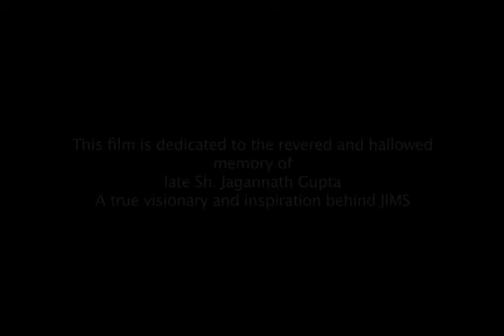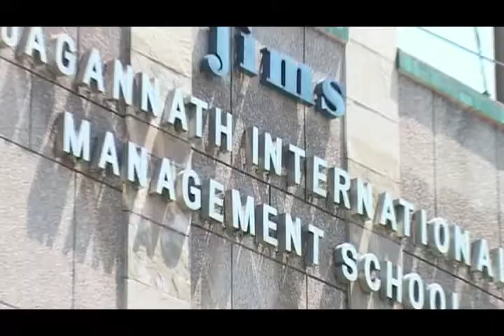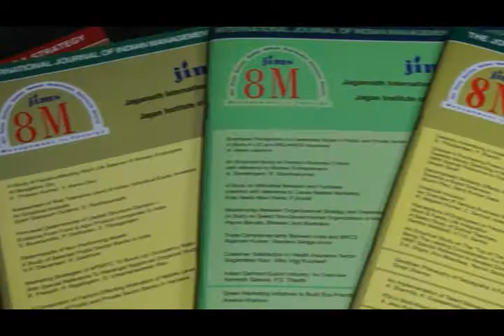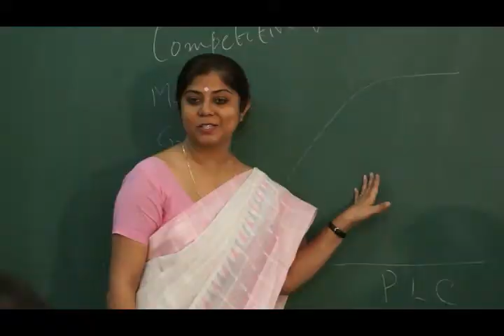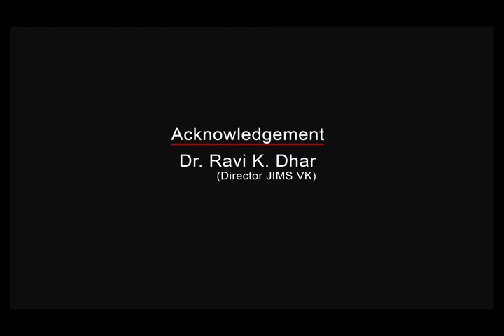Corporate Film - JIMS Kalkaji